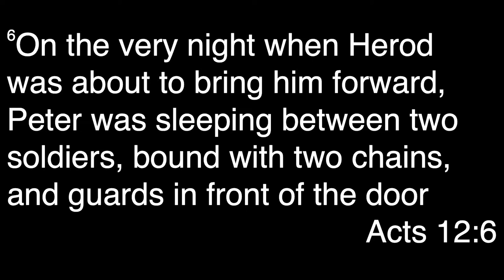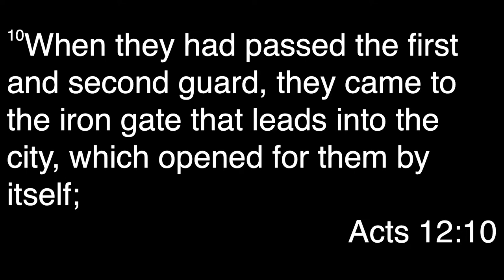OPEN DOORS // Pastor Donte Banks // DOORS - Part 3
Pastor Donte Teaches a Phenomenal Message about OPEN DOORS and How to see your way to the New Opportunities that God has for you! God is shining a light in your dark places! DOORS! // You should share THIS!